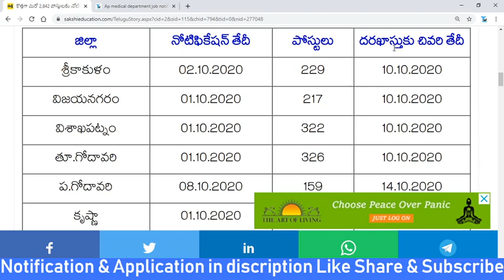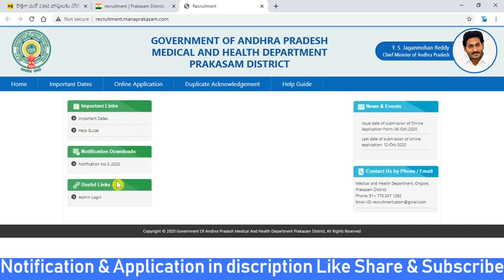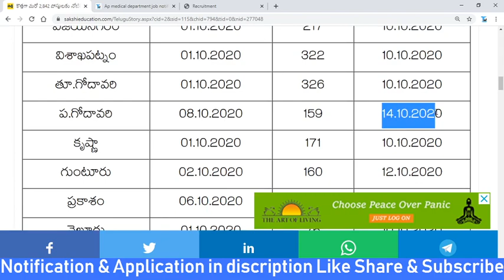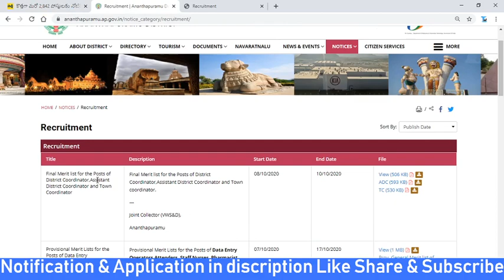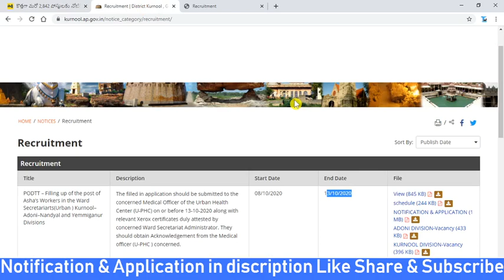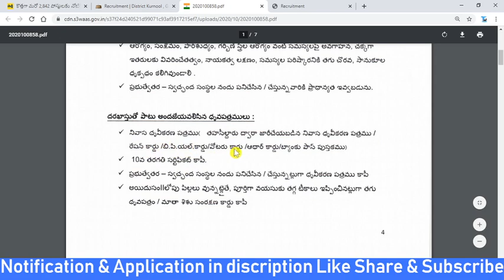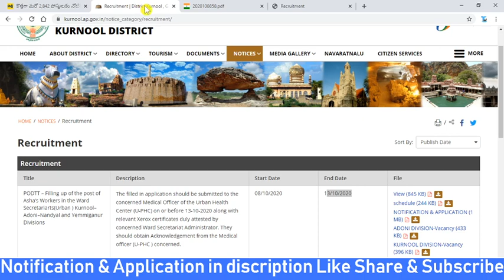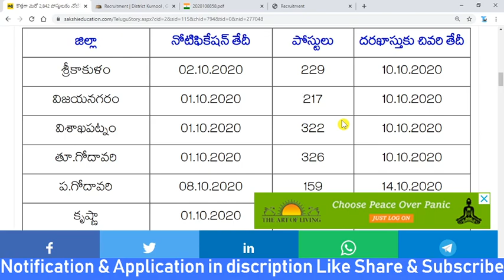Ap లో 3000 ఉద్యోగాలు 13 జిలాల్లో విడుదల